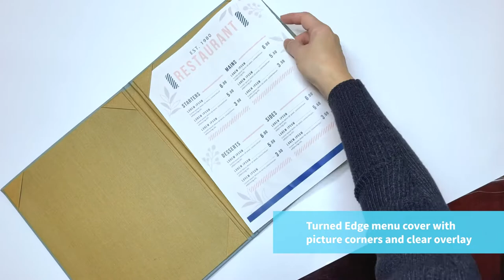Modern Turn Edge Menu Cover with Picture Corners